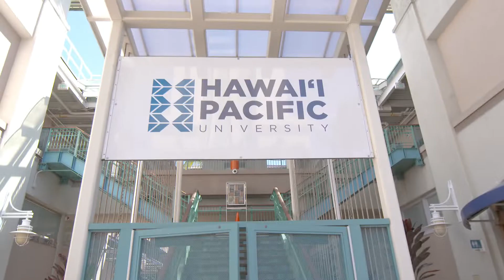Welcome to Hawaii Pacific University!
Congratulations, you're a shark! Welcome to our ʻOhana!